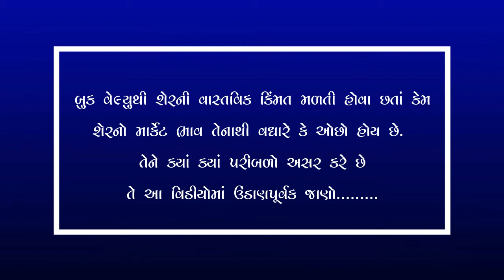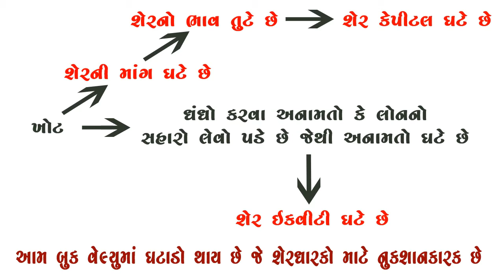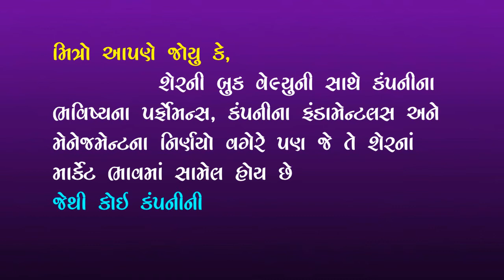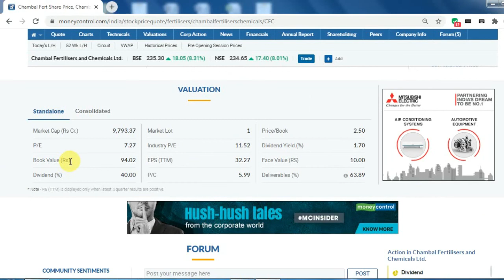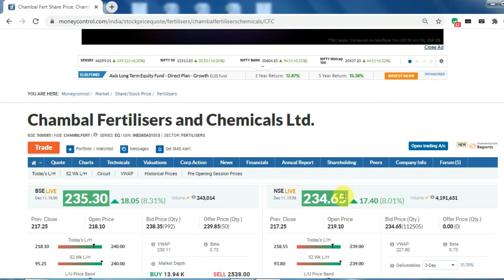શેરની Book Value ને અસર કરતા પરિબળો । PB Ratio શું છે? | Share Bajar ni Jankari - Gujarati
મિત્રો, શેરની Book Value ને અસર કરતા પરિબળો અને  PB Ratio શું છે?
તેની જાણકારી આ વીડિયો આપેલ છે.
શેરબજારમાં શેરની બુક વૅલ્યુ શું મહત્વનો ભાગ છે? અને તેની વધ-ઘટ થી શેરના માર્કેટ ભાવ પર શું અસર થાય છે. જેવી બાબતો આ વિડીયો થકી સમજાવવામાં આવી છે.